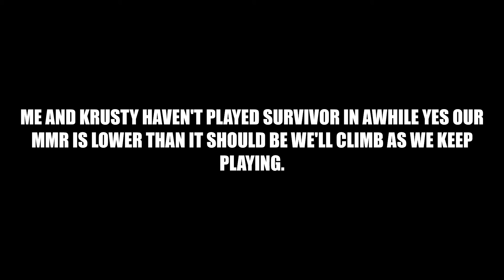Back to the Infinite Room Survivor Dead by Daylight Gameplay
Was all just fun and games

Also check out Krusty's Youtube and Twitch show him some love

Make sure to leave a Like and Subscribe as well as Share for more Dead by Daylight Content we are on the road to 100 Subscribers hopefully you become one of them! Liking helps the Videos gain traction and lastly Sharing helps bring more eyes to our little community.